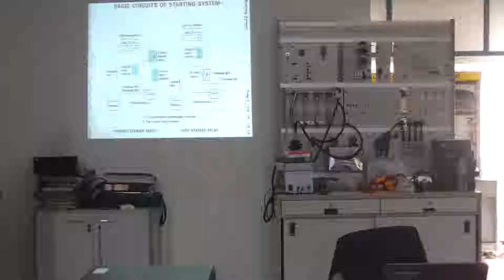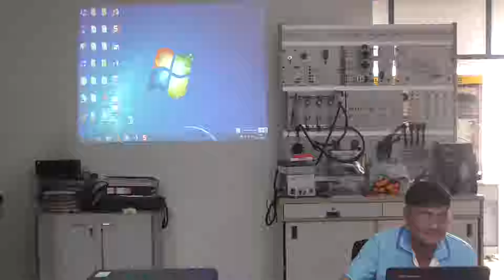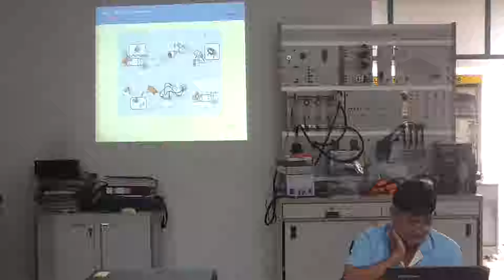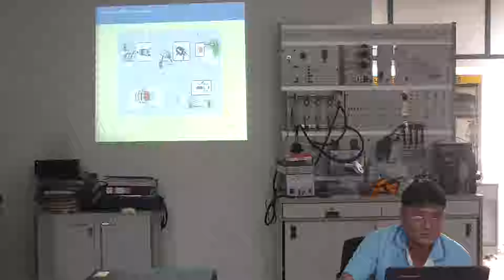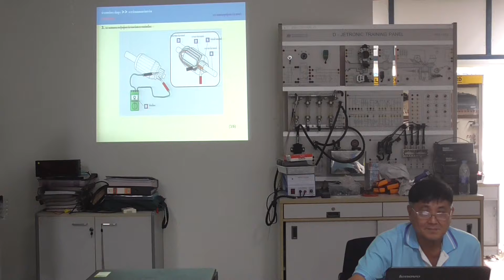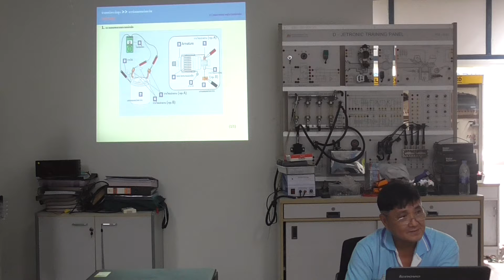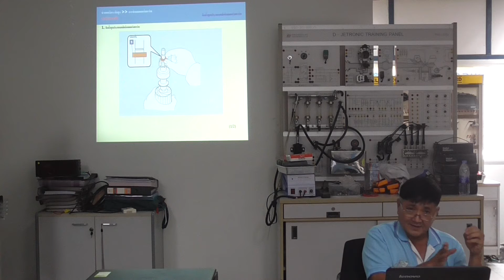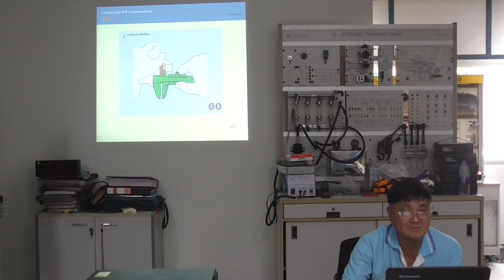00402 เทคนิคการซ่อมอุปกรณ์ไฟฟ้าในรถยนต์ ไดร์สตาร์ท 30 ชม